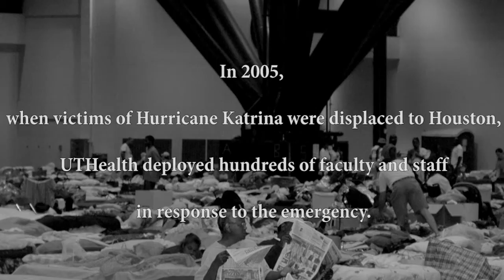Hurricane Katrina: 10 Years Later – Lemuel Moye III, M.D., Ph.D.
When victims of 2005's Hurricane Katrina were displaced to Houston, UTHealth deployed hundreds of our faculty and staff in response to the emergency.

UTHealth established a clinic for evacuees at the George R. Brown Convention Center, which was set up to house and care for up to 7,500 people. Our faculty, staff and volunteers handled more than 2,000 patient visits on Labor Day weekend alone.

In this video, Lemuel Moye III, M.D., Ph.D., professor of biostatistics at UTHealth School of Public Health, reflects on his experience on the front line of the local recovery effort.